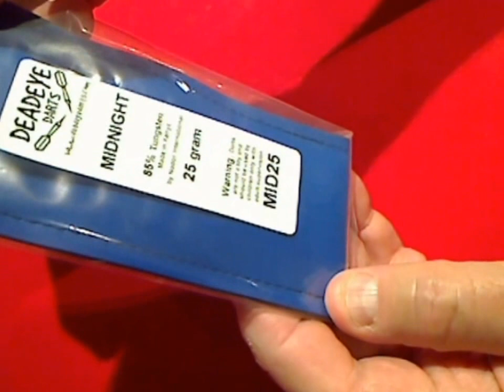Midnight 25 gram Darts from Deadeye Darts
The 25 gram 85% Tungsten Darts from Deadeye Darts are manufactured by Nodor International in Kenya.

The darts come complete with this handy bar wallet, a set of flights, Nobby shafts, point protector. The actual dart barrel itself is very aggressively knurled, with a barrel length of 51.0mm, diameter 7.4 at the widest point down to 6.10mm at the narrowest section.

On a grip scale of 1 to 5 with 5 having the most grip, this dart is a 4.

Each barrel was weighted individually and all 3 were found to weight 25.3 grams

The colour and design of the flights, shafts and bar wallet may vary from those shown.